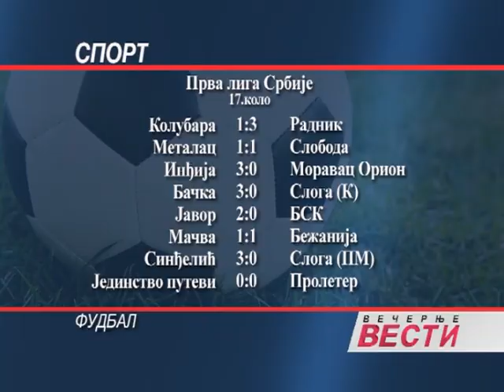PRVA POBEDA FUDBALERA 1903